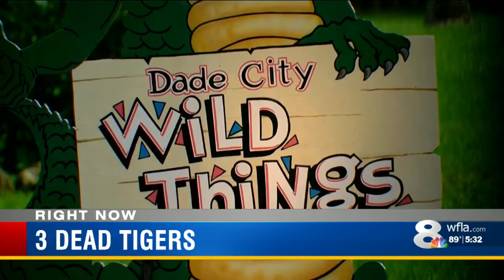3 Dead Tigers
3 Dead Tigers